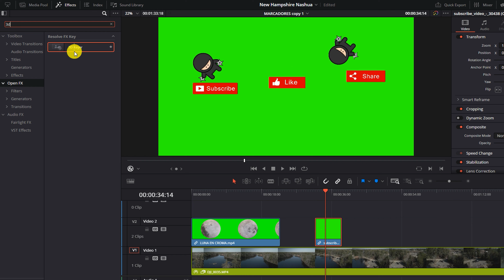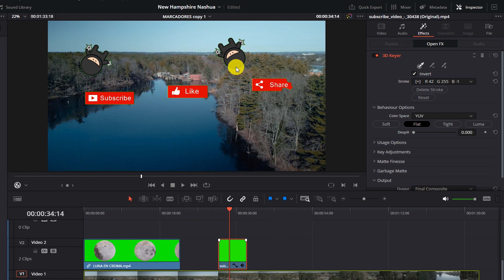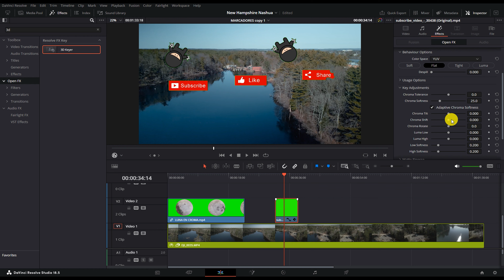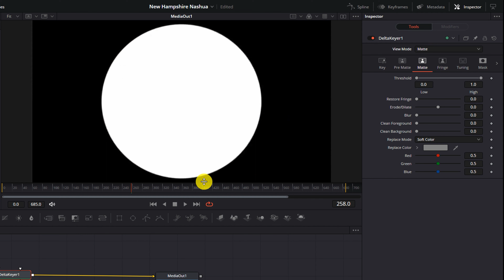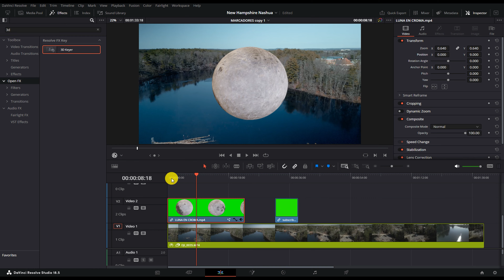DaVinci Resolve: Cómo solucionar la pantalla verde en segundos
English
How to REMOVE GREEN Screen in DaVinci Resolve 18, In this video I am going to show you two different and quick ways to REMOVE GREEN screen in DaVinci Resolve 18.

Excellent source to find the Music for your Youtube Video or others

Español
Como  QUITAR Pantalla VERDE en DaVinci Resolve 18, En este video les voy a mostrar de Dos formas Distintas y Rapidas de  Como QUITAR pantalla VERDE en DaVinci Resolve 18.

Excelentes fuente para encontrar la Musica para tu Video para Youtube o demas

00:00 Introduction
00:38 1st Way to do it
00:56 3D Kyer
01:24 correcting details
01:37  2nd form
03:59 Final